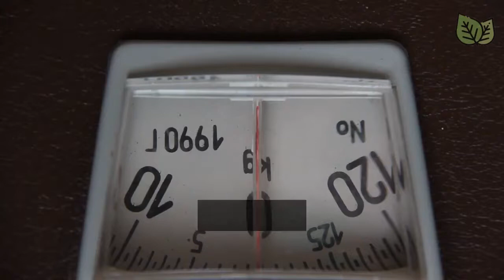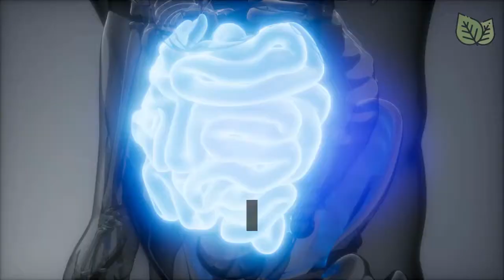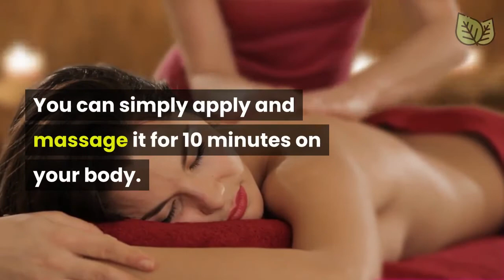6 Ways Coconut Oil Can Benefit Those with Thyroid Problems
6 Ways Coconut Oil Can Benefit Those with Thyroid Problems

Having thyroid problems or underactive thyroid can affect your metabolic functions. Don’t worry because there’s a solution to that! Coconut oil can be essential to treat your thyroid problems. The following are the 6 benefits of coconut oil.

1. Weight Loss
2. Fights Inflammation
3. Avoid Hair Loss
4. Improve Your Metabolism
5. Aids Constipation
6. Treats Flaky and Dry Skin

With these coconut oil benefits, you can reduce the symptoms of thyroid problems.